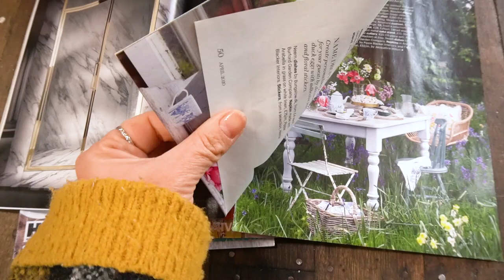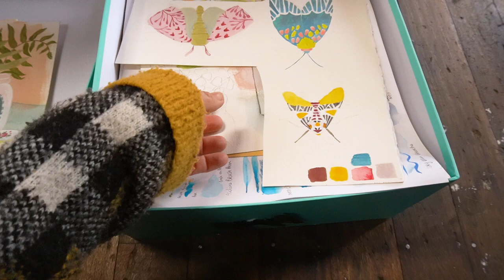Starting a new painting, making mood boards, my favourite acrylic paints and essentials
Hello my loves, this week I am starting a new painting series and I'd like to share with you my process for beginning.
This video includes the three stages of beginning a new painting series:
🌈  Creative Play
☀️ Making a Mood Board
🍏 Start Painting!
I have also included a show and tell of my favourite paints and brushes. I hope you enjoy and find it useful!

Art Supplies featured in this video 🍏🐝

- Liquitex Heavy Body Acrylic Paint - Muted Colour Seires
- Golden Acrylics - OPEN acrylic series
- Light Pthalo Blue Golden Acrylic Paint
- Yellow Ochre Golden Acrylic Paint
- Titan Buff Golden Acrylic Paint
- Matisse FLUID Titanium White
- Liquitex Airbrush Medium
- Sennelier Oil Stick - Yellow Ochre
- Mont Marte Taklon Brushes
- Art Basics Stiff Synthetic Brushes
- Neef Taklon Brushes - Long Flat / Oval / Round

My Links 🌿 🐈

About Me: ✂️🌼
My aesthetic is a colourful mix of whimsy with a modern playful edge. Here I share videos from my art studio (a little apple shed in Southern Tasmania), outdoor sketching trips, how my art practice helped during cancer treatment and advice or tips that could be useful for other artists.

TIMESTAMPS 🌈🐋🌿
00:00 Welcome to the Apple Shed
00:50 Beginning a anew painting series
01:21 Creative Play with Gouache
01:30 Using a limited colour palette
02:35 How to create a mood board
05:55 How to begin an acrylic painting on canvas
07:28 Favourite acrylic paint and Best acrylic brushes
10:36 Mixed media painting techniques

License